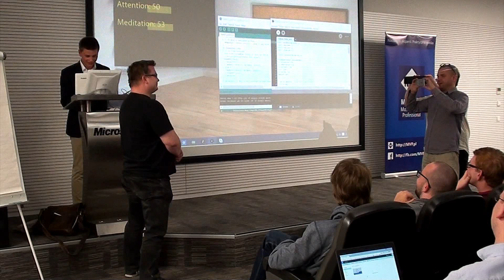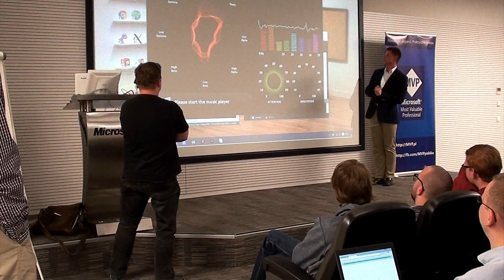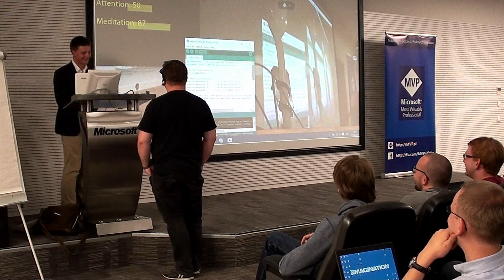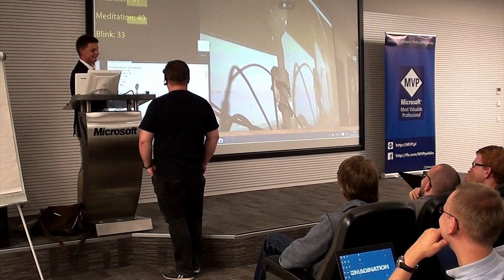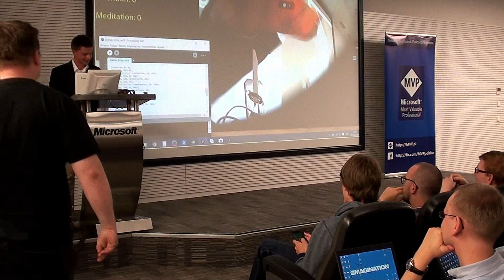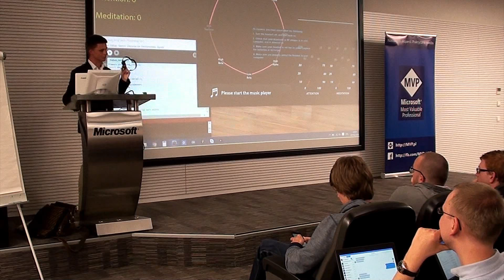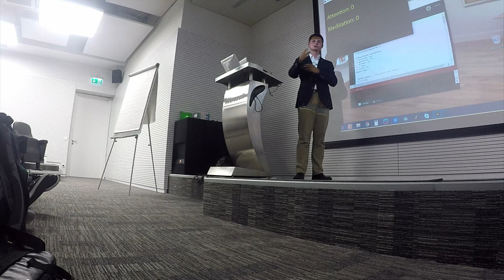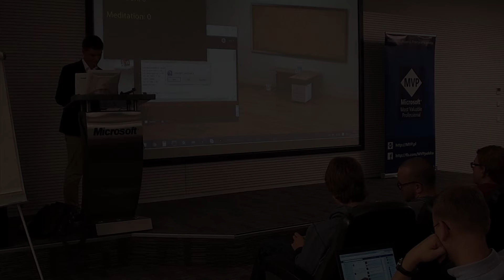'Czy siłą umysłu można zgiąć łyżkę?' - Szymon Krasuski na 81. spotkaniu WGUiSW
Kolejna sesja na comiesięcznym spotkaniu Warszawskiej Grupy Użytkowników i Specjalistów Windows.

Tym razem zamiast tylko gadać, pokazałem też trochę techniki, którą można dotknąć.
A mianowicie: Jednego z odważnych uczestników podpieliśmy do elektrody badającej potencjały pochodzące z neuronów, a następnie odczytując stopień w jakim się skupił sterowaliśmy silnikiem łamiącym łyżkę.
Zapraszam!